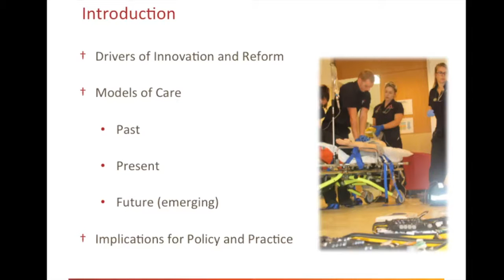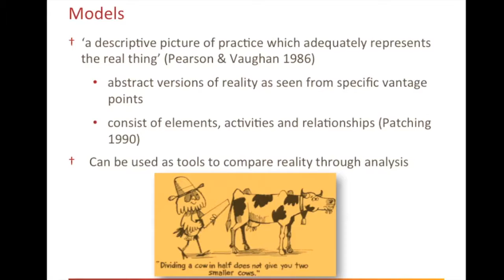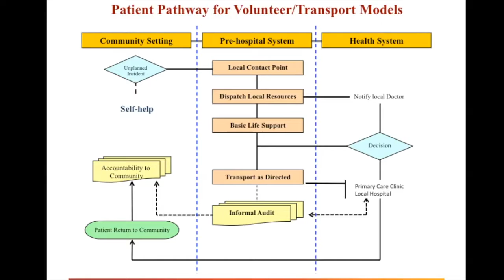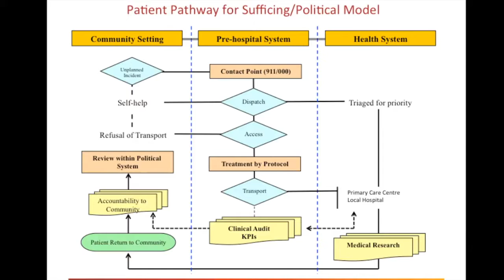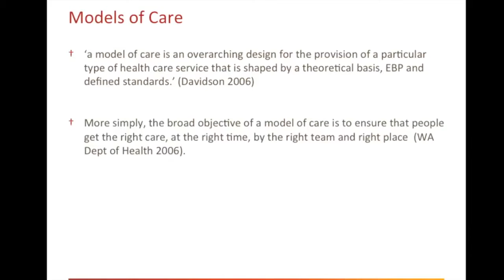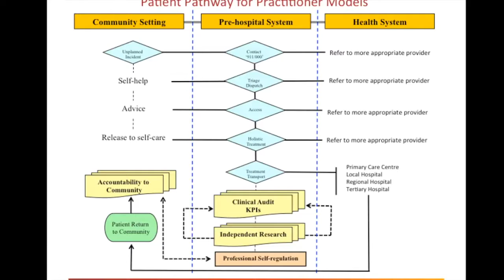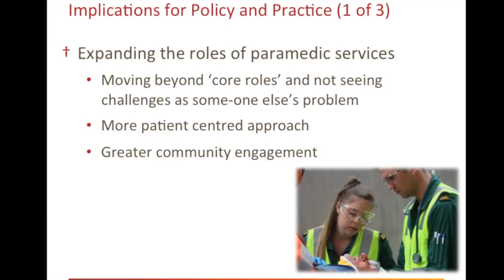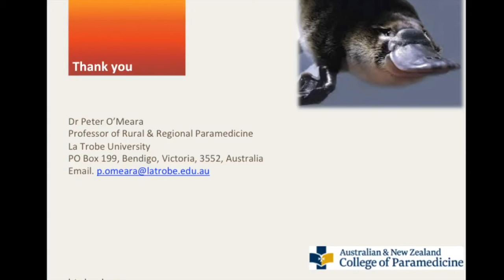IRCP 2016 12E1 OMeara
Session 12.E.1 Paramedicine Models of Care: past, present and future

Peter O'Meara, ACP PhD: Professor of Paramedicine
La Trobe University [AUS]